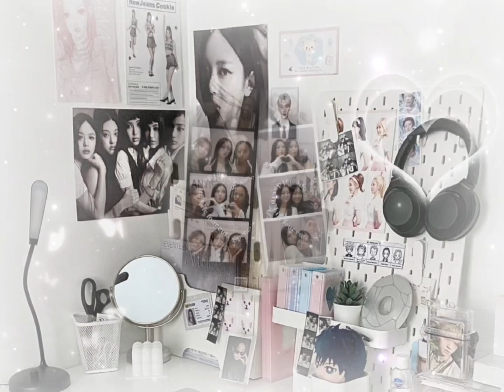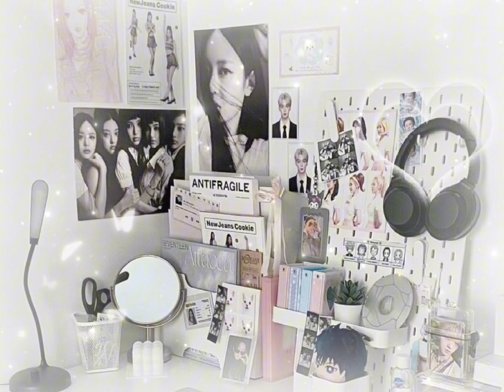kpop fan package ⋆⭒˚.⋆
about this sub:
asmr credit @zzzuan
-unisex
-100% safe
-able to be bundled
-layered
-sped up
-very powerful
-only desired results
-I do not guarantee anything from these videos!! (😉)